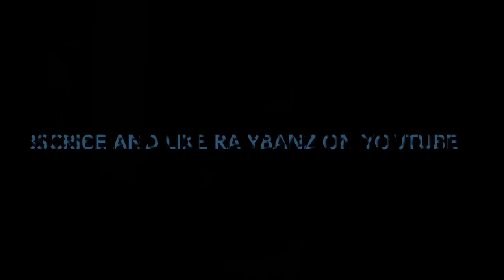Raiy Banz - First Class Remix (Official Music Video)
🎚️ Originally Produced By: @Jack Harlow, Angel López, Rogét Chahayed, Charlie Handsome, Jasper Harris & Nickie Jon Pabón

📹 Video Credits:
🎥 Shot By: Superhero Productions LLC
✂️ Music Video Editor: @RaiyBanz
🎬 Shot At: Studio 1212 Las Vegas